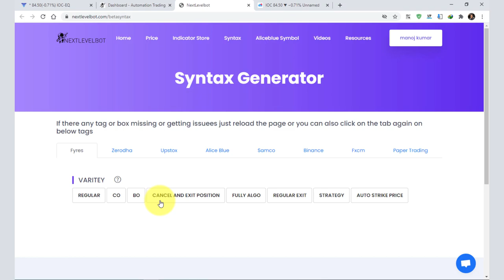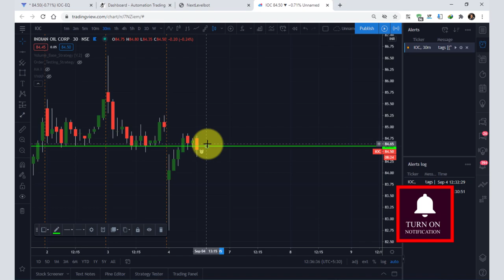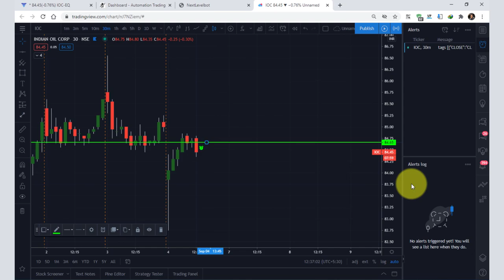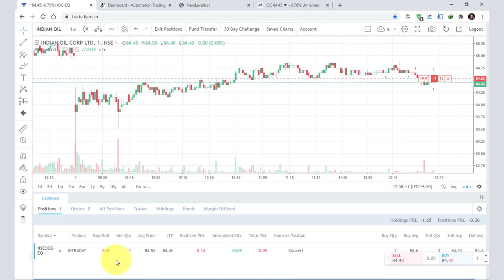Algo Trading | Fyers Fully Algo Order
If You Want to Algo or Automation Trading in Zerodha kite, Upstox, Fyers, Alice blue, Samco, Binance, FXCM